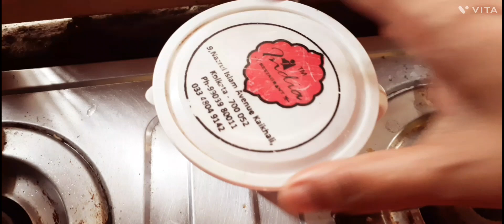গরম এতটাই পরেছে যে শরীরের যে অংশটা কখনো ঘামেনা আজ সেটাও ঘামল 😫😭//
daily vlog
vlog
bengali lifestyle vlog
bengali vlog
bengali vlogger
bangla vlog
bangla lifestyle vlog
vlogs
bangla vlogger
family vlog
viral
daily lifestyle vlog bengali
lifestyle vlog
top lifestyle vlog channel
vlog channel
bengali vlogs
vlog video
daily routine
bengali housewife daily vlog
vlog bengali aunty
daily bengali vlog
daily lifestyle vlog bengala
indian vlog
daily vlogs